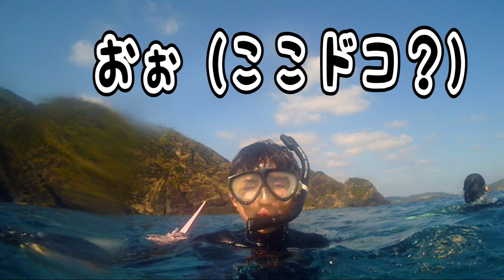【衝撃】ダイビング行ったら巨大生物に遭遇した！！！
家族で沖縄のシュノーケルにいったらあの海の巨大生物に遭遇しました。沖縄の海は綺麗ですね。感動でした。

あんな事してほしい！などリクエストお待ちしております！

「すずしょうと」は三男のyoutubeをしたい弟の夢を叶えるため、動画投稿を始めました。基本は長男「しょう」三男の「すず」で行い、次男の「こう」がメンバーとして加わってもらっています。

★やってほしい企画・リクエストはこちらまで！
毎日限定画像や限定動画公開中!!!

毎晩生放送中!!!

毎晩生放送中!!!

毎晩生放送中!!!